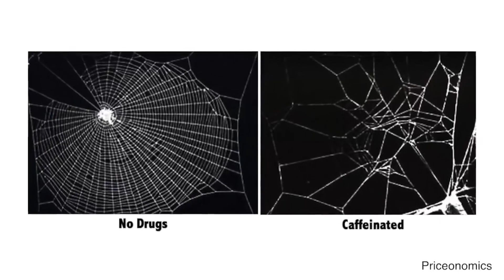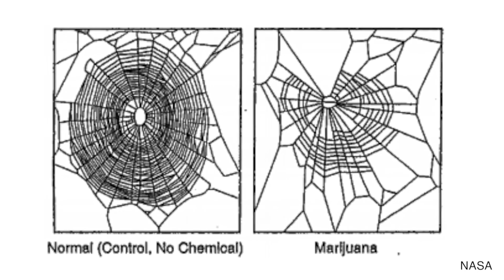Craziest Cases Of Animal Experimentation Throughout History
Craziest cases of animal experimentation throughout history. Animal experimentation, despite its substantial and well-earned controversy, has widely impacted modern medicine's understanding of physiology, genetics, and disease. In spite of these scientific gains, animal testing has been regarded as unethical at times. Would you like to know some of the craziest cases of animal experimentation? Keep watching this video to find out more about these. You are watching Top 10 World, and in today’s video, we will be taking a look at some of the craziest animal experimentation done throughout history.